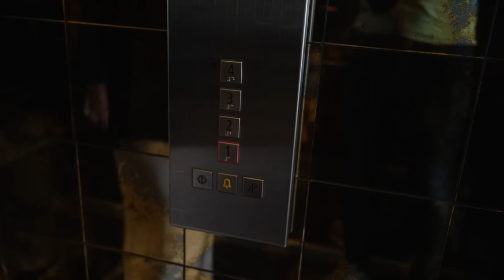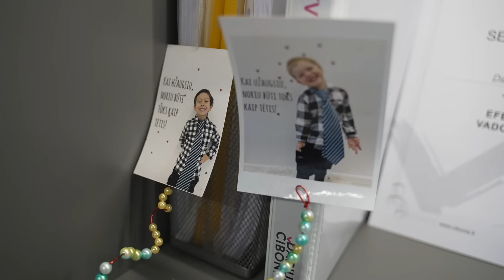Kasdienybės herojai. Macikė apie direktorės pareigas bei greičiausiu kirgizu tituluojamu Azikejev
Rūta Pulkauninkaitė - Macikė - kaip generalinės direktorės pareigas suderinti su nutrūktgalvišku gyvenimu?

„Aš esu vienintelė moteris, išdrįsusi šitom sąlygom likti“, - apie kokias gyvenimo aplinkybes šitai papasakos prabangaus viešbučio „Pacai“ vadovė?

Su kokiais stereotipais vis dar susiduria moterys versle?

„Tai jau čia su savininku turbūt labai draugauja“, - tokios replekos ne kartą į mestos žavingai blondinei, siekusiai karjeros aukštumų.

Kita tema: greičiausiu kirgizu pasaulyje tituluojamas Danas Azikejev - apie sėkmę versle, Kirgizijos garbės konsulo Lietuvoje pareigas, lenktynes ir brangius hobius, kuriuose viena klaida kainuoja, pavyzdžiui, 50 tūkstančių eurų.